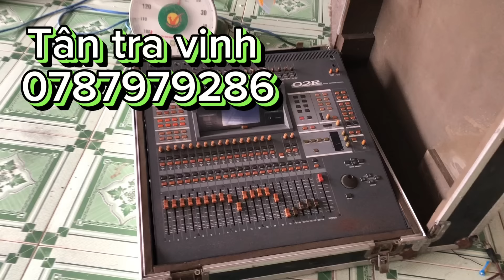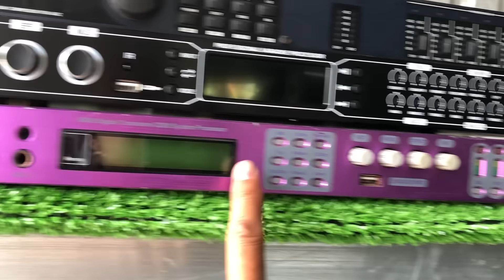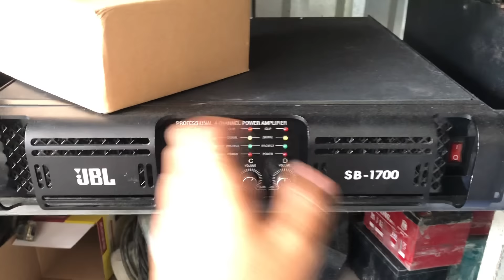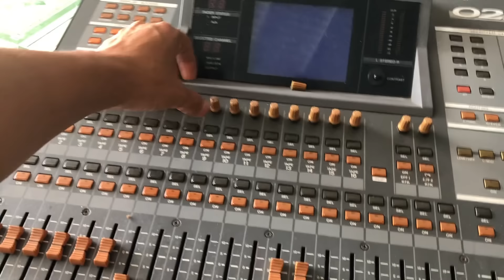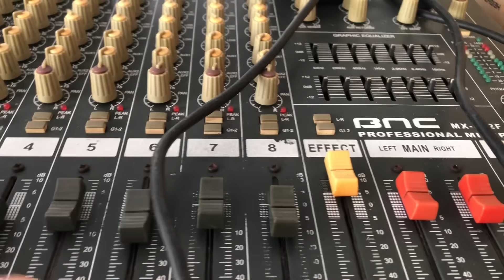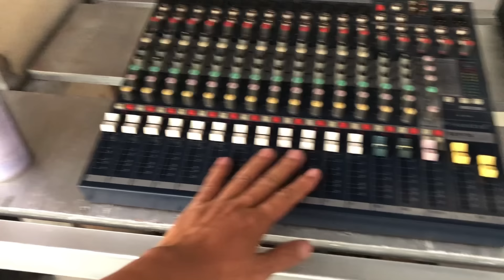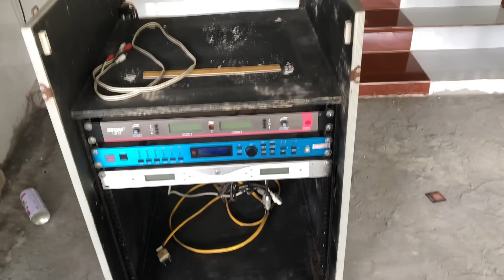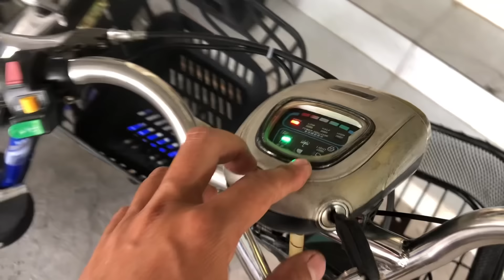Mixxer số 02r thanh lý men vn bãi loa aray lh 0787979286